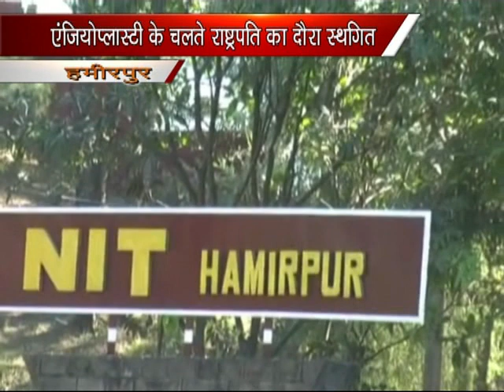K NEWS 15 DEC 2014 : NGO KA CHALATA RASTRAPATI KA DORA STHAGIT